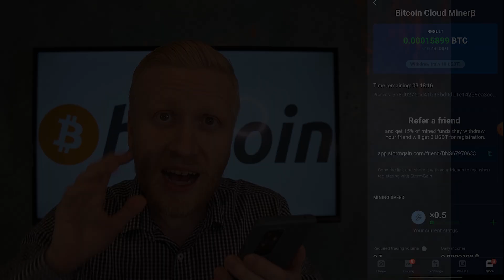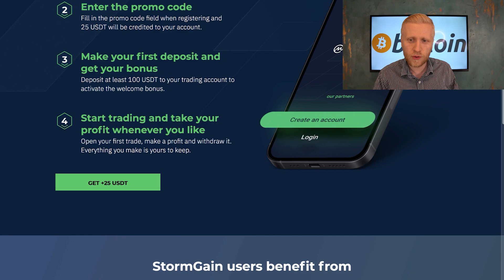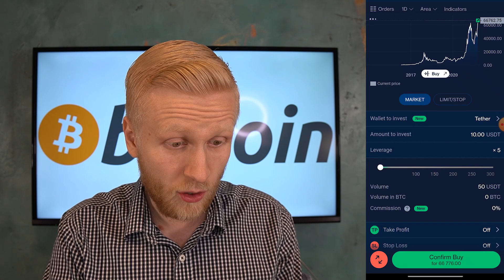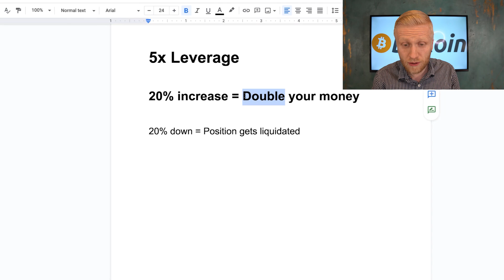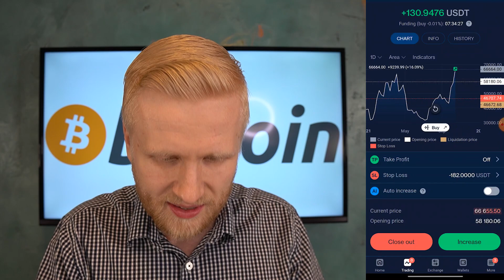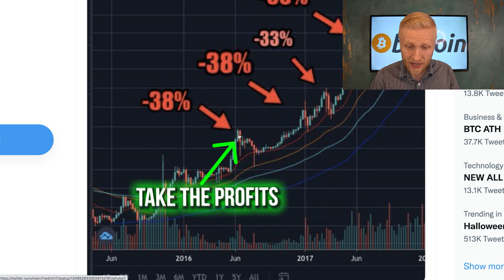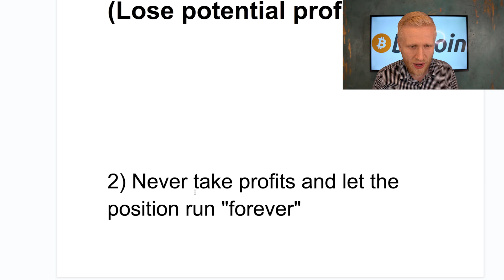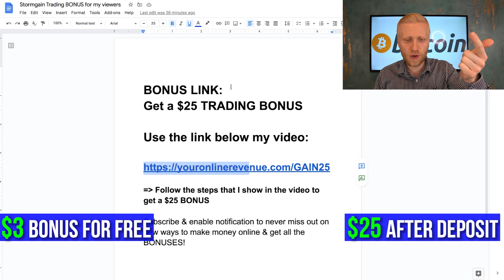Stormgain Trading Tricks: $25 STORMGAIN BONUS (Stormgain Trading Tutorial)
In this StormGain Trading Tutorial, you'll see StormGain Trading Tricks.

StormGain mining is a really easy way to make some extra cash by clicking a button. The only things that you'll need to do is to register to StormGain and get a $3 BONUS through my link and then click a button on the StormGain crypto mining app.

Many people in my audience have started earning money on StormGain and they requested a StormGain trading tutorial. Therefore, I wanted to create this StormGain trading review giving you my best tips for their platform.

StormGain trading tricks are really simple as you'll find out. Making money with StormGain trading or cryptocurrency trading in general is eventually relatively simple unlike some "crypto trading gurus" try to tell you by selling their expensive StormGain trading programs.

In this video, you'll see STEP-BY-STEP how to trade on StormGain after you have been earning money on this platform. I know that many of you have started earning money on StormGain after I published my first StormGain mining videos below:

If you have any questions after watching my StormGain trading tutorial, just ask me in the comments below and I'll be more than happy to help you further. I believe you'll learn pretty quickly on how to trade on StormGain.

🔴🔴 RESOURCES MENTIONED IN THIS STORMGAIN TRADING TUTORIAL VIDEO 🔴🔴

🍎BIGGEST Cryptocurrency Platform in the World ($100 Welcome BONUS)